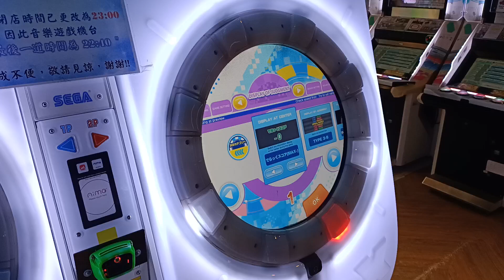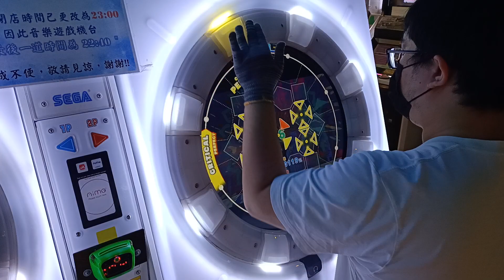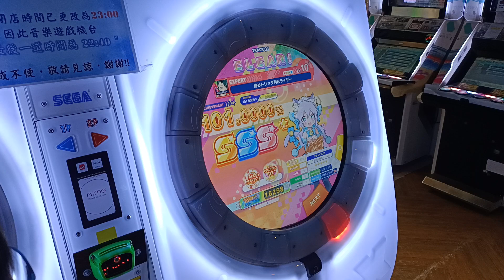【DX分★5 MAX-7】maimai DX UNiVERSE PLUS 絡めトリック利己ライザー EXPERT (DX) 手元參考 (暫定海外第3)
MAX-7真的超爽 不過一部分是這首歌DX分好抓
還有譜面當中EX Note比較多
但還是好爽 如果有拚多次一點應該還能壓更低
2023/1/4 PM:7:32 台中旗艦娃娃帝國
☞Player:Beast914☜